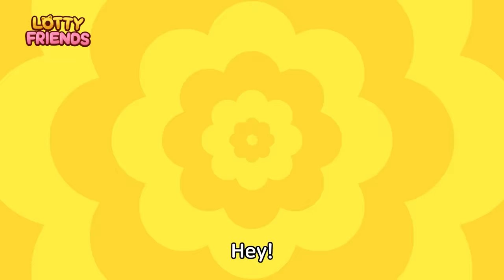Episode 6. Please be a Booger King! 🟢👑| STORY TIME with LOTTY FRIENDS | Kids Cartoon | Full Episode